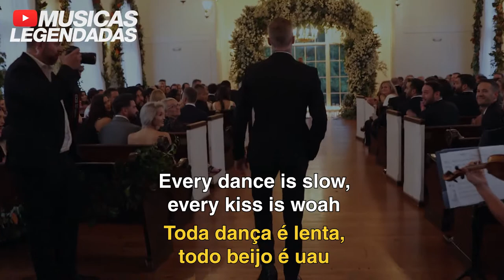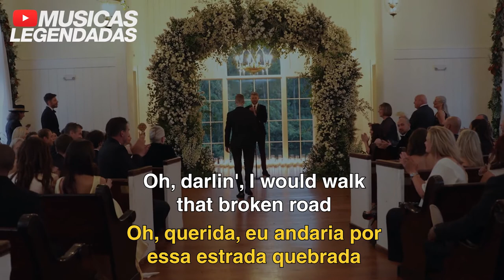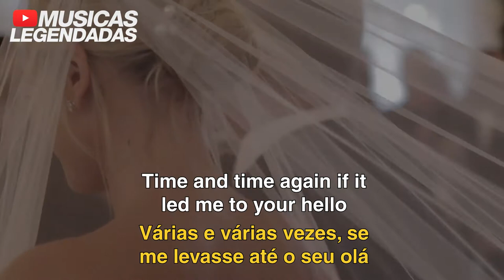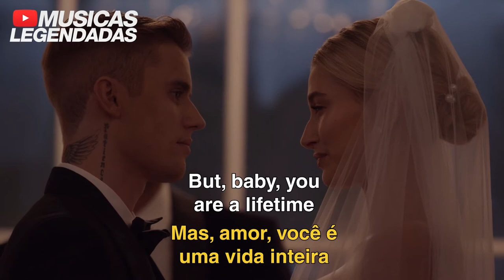Justin Bieber - Lifetime (Legendado | Lyrics + Tradução)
Tradução em legenda da música "Lifetime", do Justin Bieber.